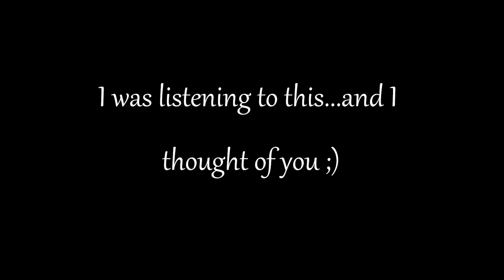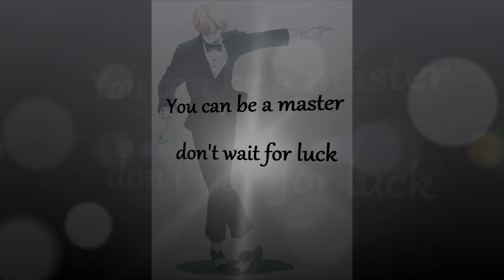Hall Of Fame - America APH AMV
Song: Hall of Fame - The Script
Anime: Hetalia - Featuring America